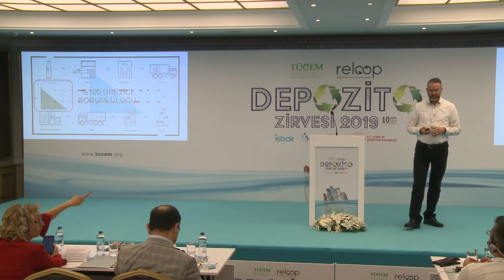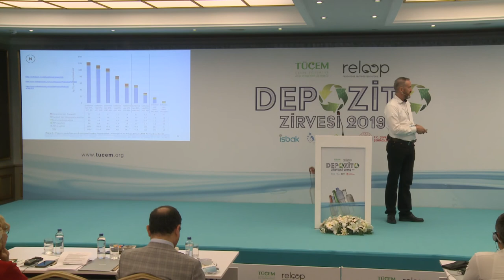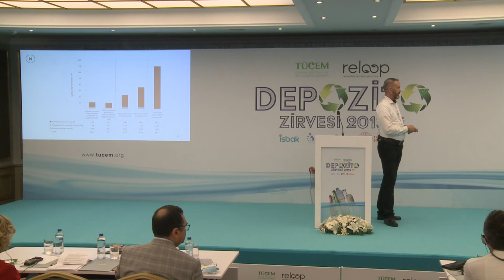5-Depozito Zirvesi 2019 -Infinitum Kjell Olav Maldum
TÜÇEM Derneği DEPOZİTO ZİRVESİ 2019